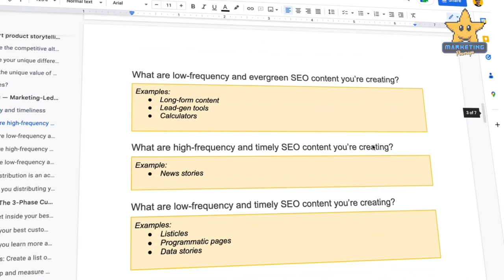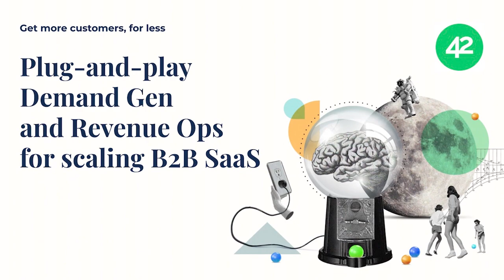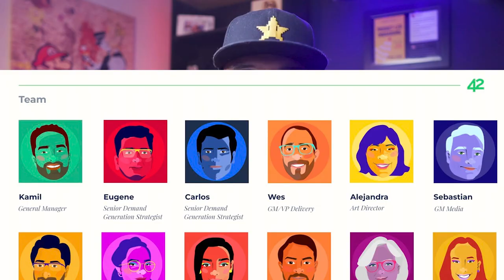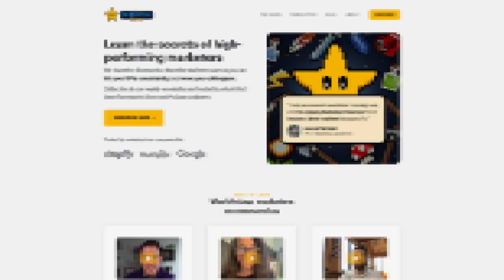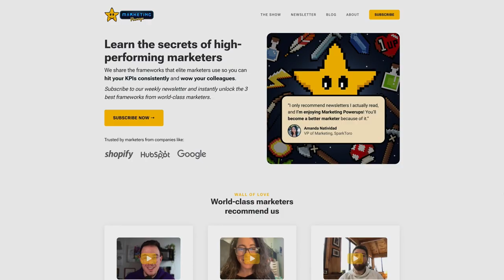Justin Simon's 3C Content Repurposing Strategy | Marketing Powerups #26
Justin Simon, a content strategy consultant and host of the Distribution First Podcast, shares his 3C Content Repurposing Strategy. Downloads the free powerups cheatsheet

🔖 Video Chapters
[00:00:00] Content Repurposing and Distribution Strategy with Justin Simon
[00:01:15] The Importance of Content Distribution in Marketing
[00:06:10] Benefits of Content Distribution Strategy
[00:08:27] Maximizing Content Value Through Repurposing
[00:09:45] The 3C Content Strategy: Creating a Comprehensive Content Calendar
[00:18:06] Strategies for Cornerstone Content and Repurposing
[00:19:45] Choosing the Right Channel for Your Content Marketing Efforts
[00:22:50] Leveraging AI and Content Distribution for Effective Content Repurposing
[00:27:03] The 3 C Methodology: How to Improve Video Marketing
[00:27:40] Content Repurposing Roadmap: Tips for Career Power-ups
[00:30:03] Justin Simon on Curiosity and Self-Learning in Marketing Career
[00:32:12] Maximizing Your Content's Reach through Repurposing and Distribution
[00:38:24] Marketing Powerups Podcast: Justin Simon Discusses Content Repurposing Roadmap